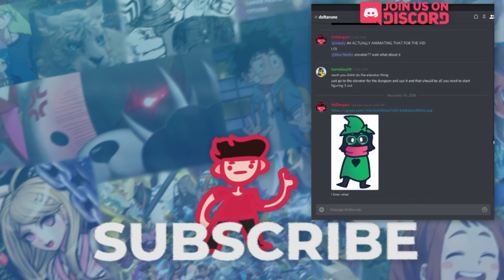Deltarune In a Nutshell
Susie shows no mercy, Kris and Ralsei are in for a wild ride, and omg Deltarune = UNDERTALE 2? 🤔🤔